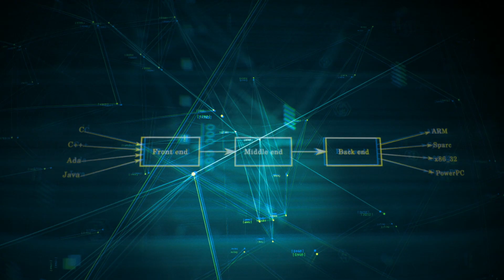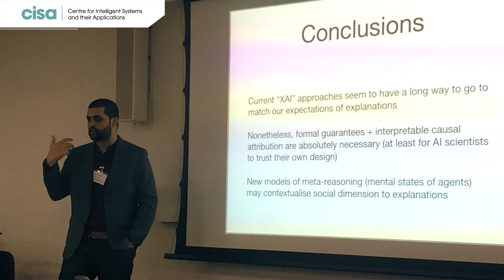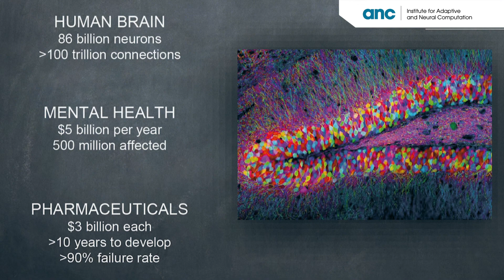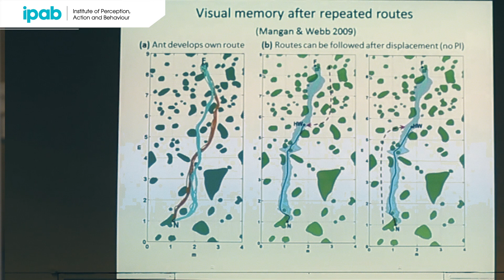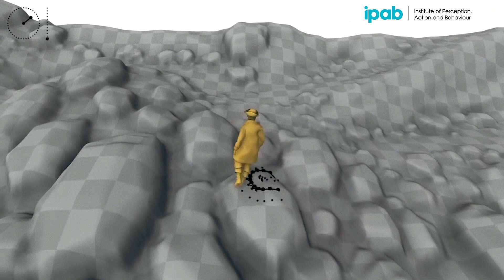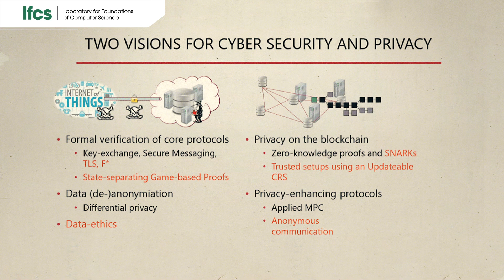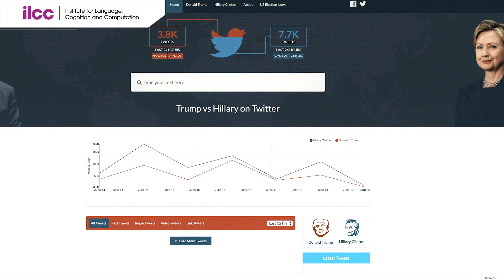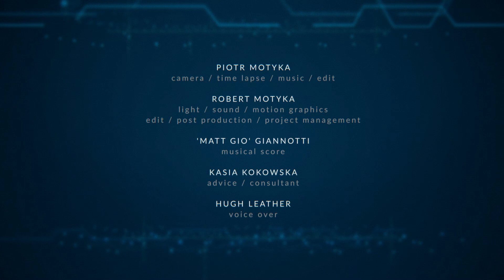The School of Informatics: Research Highlights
Research within the School of Informatics is carried out across six institutes; each of these manages a portfolio of funding and specialist facilities. Academic staff are appointed to the School and choose to belong to one or more institutes. In this video, we are showcasing some of the research highlights in each institute.